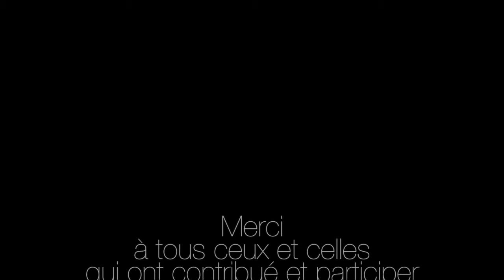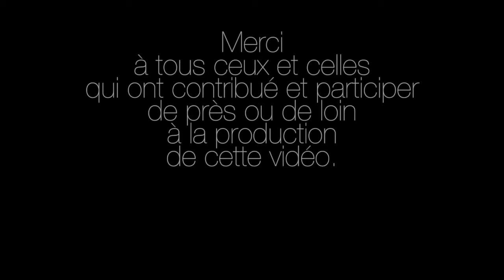Camisole de force au sol Promo